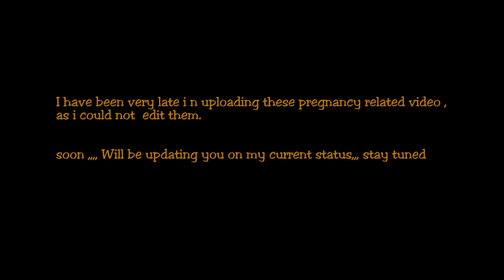Pregnancy : Third Trimester I Part 3 I Motherhood Indian blogger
Hello everyone

Now we are down to the final stage of pregnancy, Third Trimester .
I loved sharing my experiences with you and letting you know how good this time could be if you just pay attention to very little things and this time will pass by.

I hope you loved watching.

The opinion i give would differ from others.
So finally its the choice,  you make before u try anything new and face the result there after as you see so.
Approaching towards quality product then by the standard of it being luxury or high end.